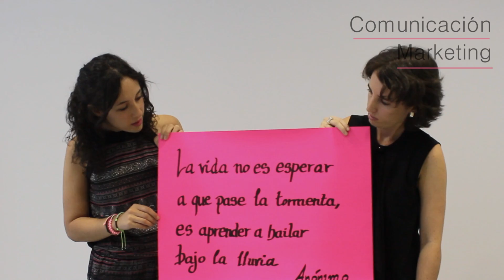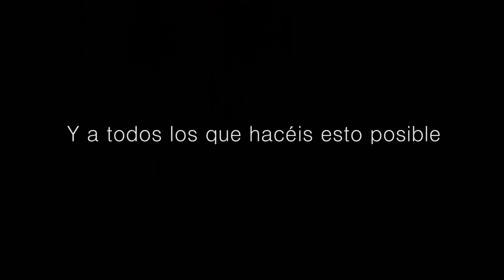Video-agradecimiento: Segundo Aniversario de Womenalia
¡Womenalia cumple dos años! Y con motivo de esta fecha queremos agradecer el apoyo recibido durante todo este tiempo. Para ello hemos creado un vídeo-agradecimiento en el que ha participado todo el equipo.